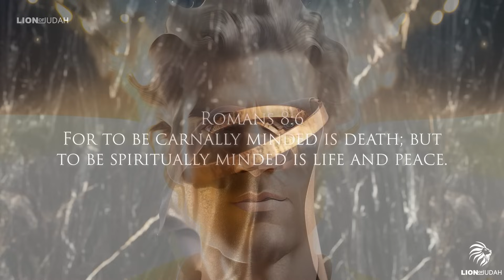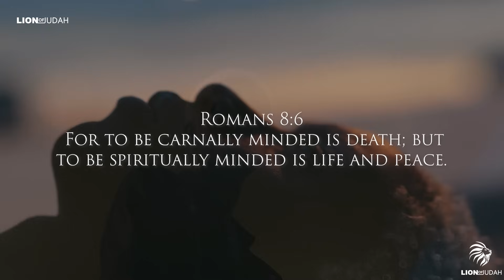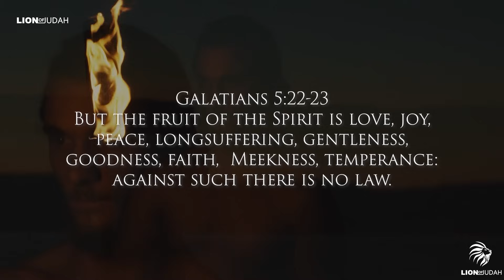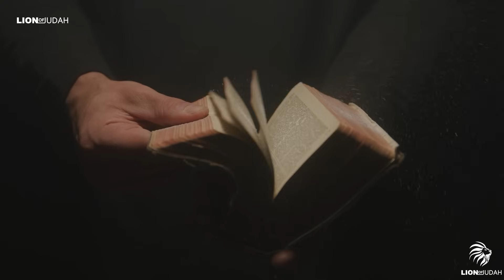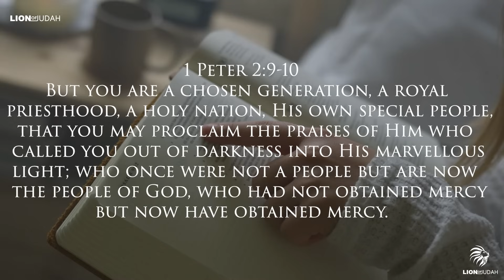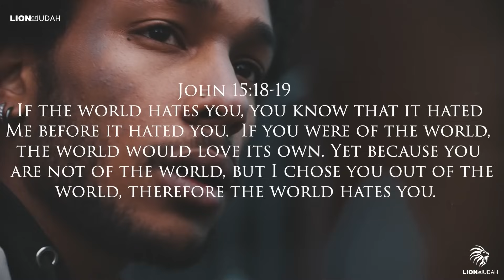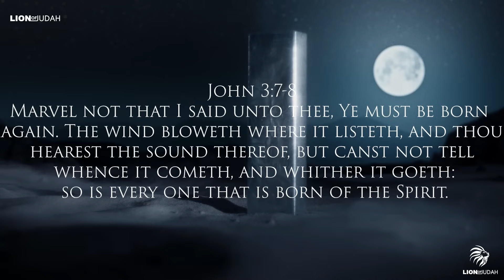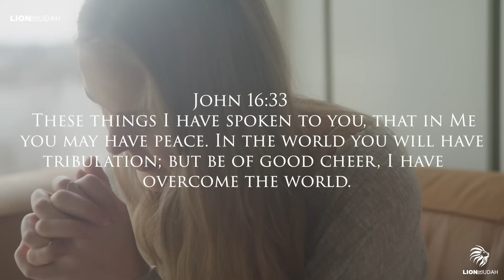Live A Godly Life, In An Evil World (Godly People Do These Things)